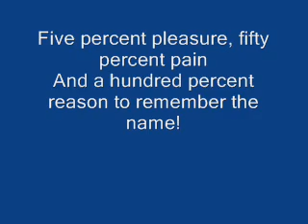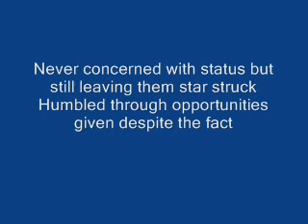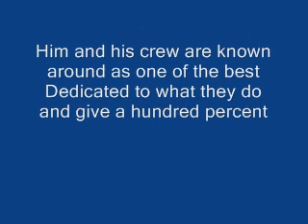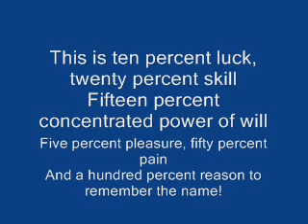Fort minor- remember the name.wmv